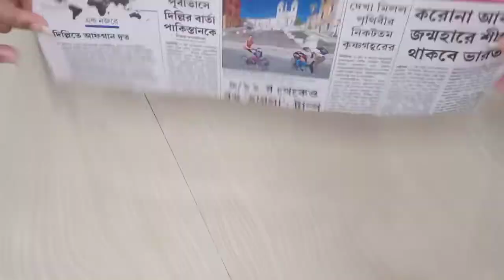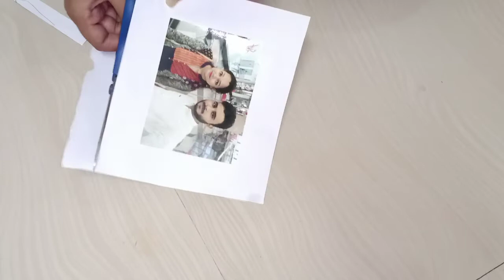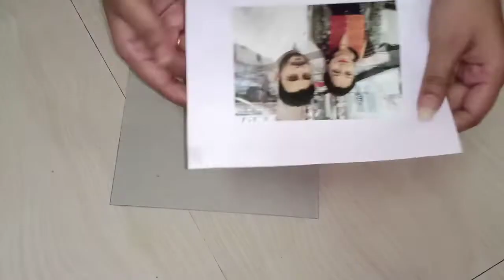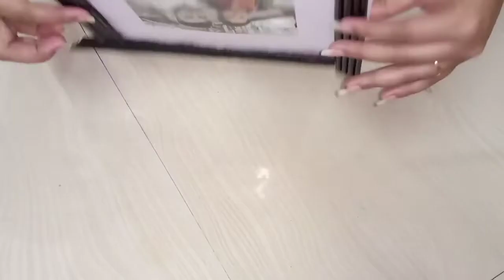Photoframe making with Newspaper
Jewellery making-

Essential Tools-